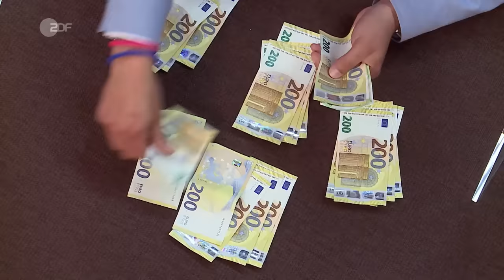Waidmannsheil: Große Jagd auf 300 Jahre altes Gemäldepaar in edlem Rahmen | Bares für Rares XXL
Hübsch, dekorativ, verkäuflich, gut: So beschreibt Händler Julian Schmitz-Avila das über 300 Jahre alte Gemäldepaar, das unser Experte Detlev Kümmel dem niederländischen Künstler Adriaen de Gryef zuordnet. Vor vielen Jahren vermachte die Freifrau von Metternich die Gemälde einst dem Urgroßonkel des Verkäufers und seiner Schwester. Das Verkäufer-Duo möchte die Kunstwerke nun in gute Hände geben. Nicht nur bei Julian, auch bei den anderen Händler*innen kommt die Jagdszene gut an – auch Daniel Meyer hat die Gemälde ins Visier genommen ...